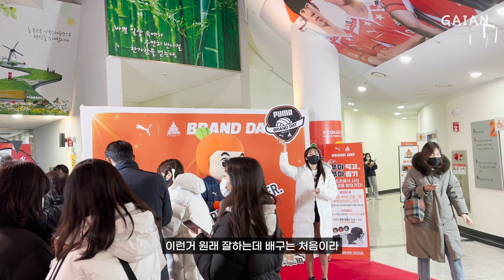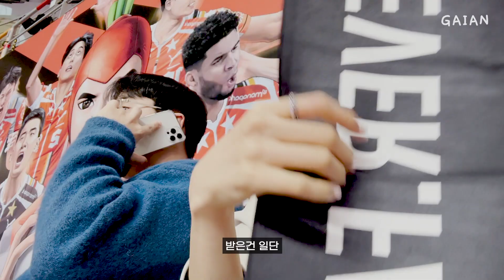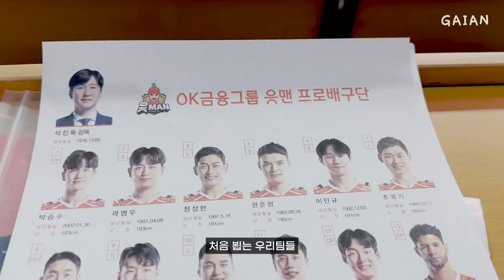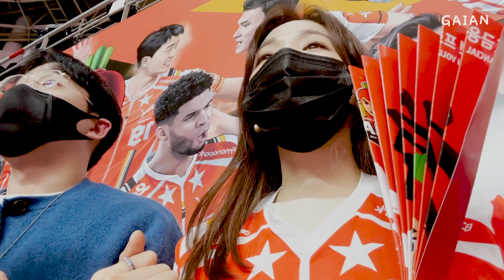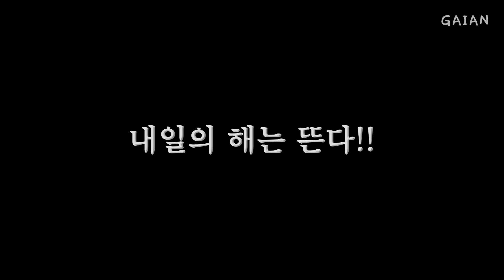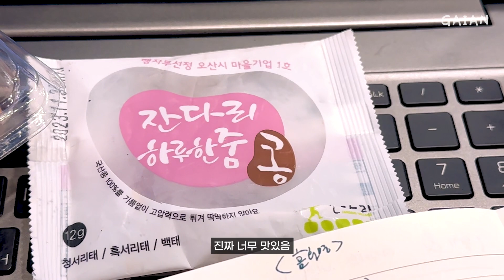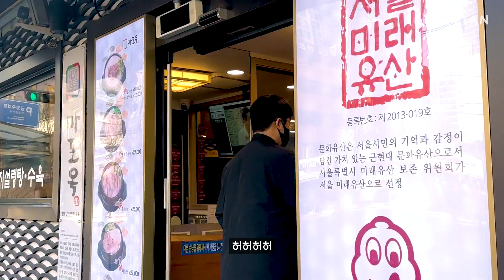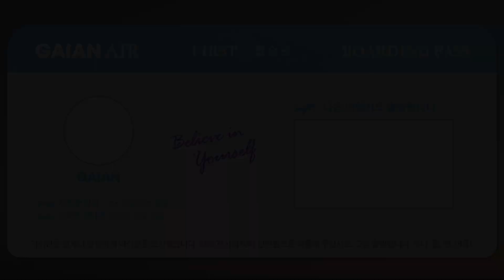다이어트 시작 🔜벌써 고비 😵‍💫| 더 부지런히, 더 재밌는거 찾아다니는 일상 vlog | 배구 직관 데이트🏐| 달리기 시작| 엄마 데이트 | 팀 님.. 오빠.. 만난 썰(ENG)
00:00 인트로
00:16 배구 직관 해보신분?
04:28 다시 시작한 한강 달리기
04:47 이사갑니다... (또륵)
05:20 뚱샌드위치 묵어봄 (마켓컬리 샐러드판다)
06:45 영양제 & 저녁 메뉴
09:00 그대 사랑합니다
10:31 이케아 추천 메뉴 (love 콩🫘)
11:27 미슐렝 수육 맛집
12:33 먹고 열쪙의 아침 달리기
14:26 식단하는 아침 메뉴
15:33 엄마랑 데이트 💛